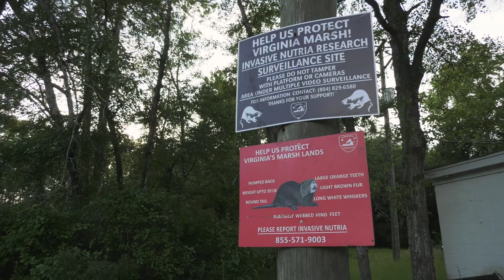Menace of the Marsh: How Nutria Threaten Virginia's Wetlands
Join us as we delve into the battle against the invasive nutria, a species wreaking havoc on Virginia's wetlands. In this video, we follow the dedicated biologists and their trusty canine companion, Finnigan, as they track and manage these destructive rodents.

Learn how this team is working to protect our fragile ecosystems from this 'Menace of the Marsh,' prioritizing the survival of native wildlife and the health of our wetlands.